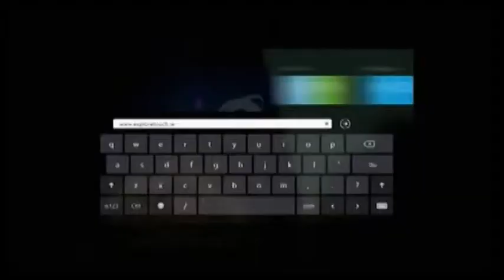Internet Banda Ancha Granada, Meta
Internet Banda Ancha para veredas, fincas o centros poblados a partir de 1 MB y sin limite de descarga

Mega Computo del Llano, Dale a tu vida una nueva tecnología Info. 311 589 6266 - Kra. 13 # 21-37 Granada, Meta